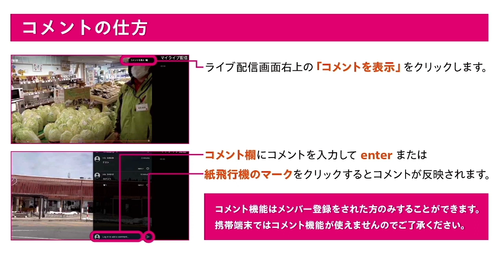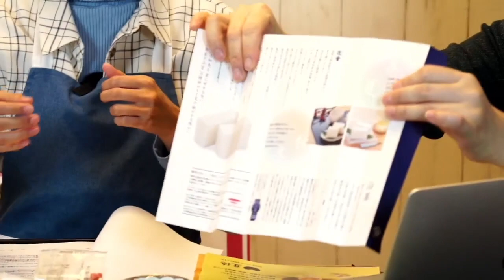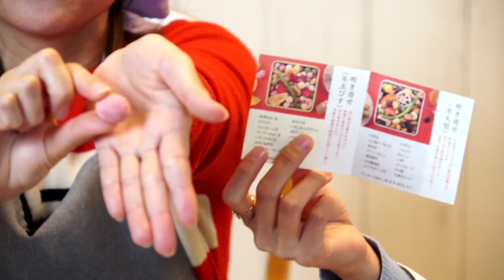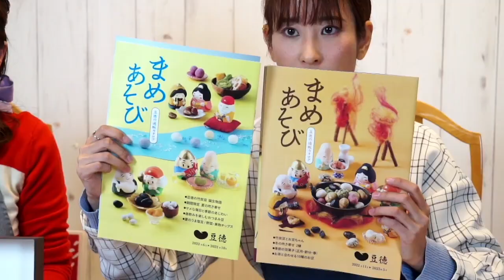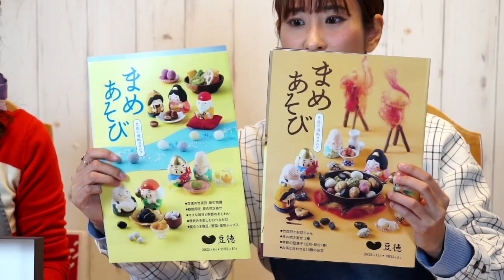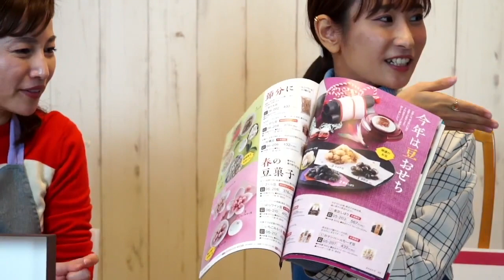広島手土産！・・・の中でも老舗店のばかり！一番若くて94年！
「平山友美さんのライブコマース」は
月イチ、24時間だけオープンする幻のネットショップです。

地方の美味しいもの専門チャンネルで
生配信（1時間）と同時に24時間だけショップサイトをオープンします。

この動画は
2022年12月17日（土）20時～　配信した
「必勝!?　ほめられ手土産～広島編」の回のアーカイブです。

ショッピングの案内は、
編集でカットしてありますので、
このYoutubeを見ても、お買い物はできません。

■過去の動画をブログで読みたい方はこちら

■「平山友美さんのライブコマース」を生配信で見たい方はこちら
　地方の美味しいもの専門ショップチャンネルです。
　※視聴者予約又はメンバー登録をすると、次の配信の案内が届きます。

　コンセプトは「知る喜びをおいしさに！」
仕掛け人；フードプロデューサー　平山友美（ひらやまともみ）